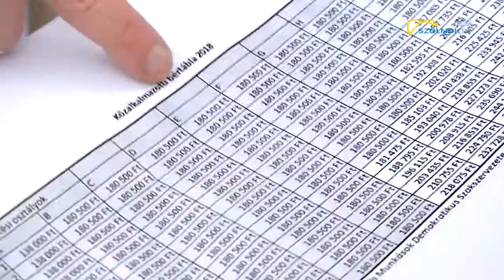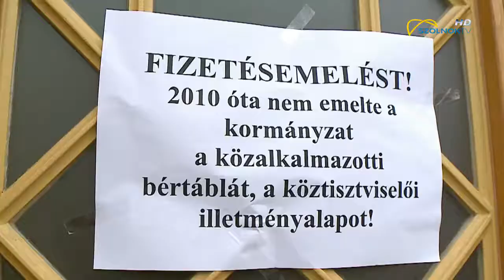MSZP sajtótájékoztató 2018.01.12.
Kiáll  a közszolgálati dolgozók ma indult, országos sztrájkja mellett az MSZP szolnoki szervezete. Mai sajtótájékoztatójukon elhangzott: Szolnokon is „összeértek” a bérek, jóformán minden köztisztviselő ugyanannyit keres, ami tarthatatlan a politikusok szerint.